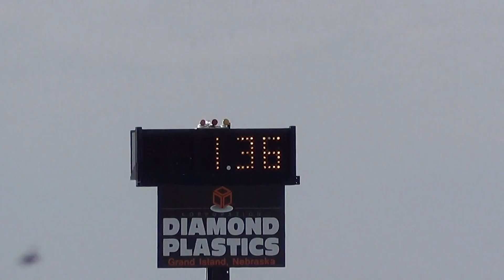Jose GTO LS2 vs Tyler GTO LS1